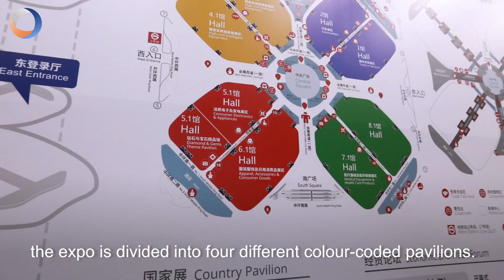Is cross-border cooperation key to China's booming biotech industry?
With China's biotech industry growing and more interest in the field, we sent Josh to China International Import Expo to find out more about the companies and people that are pushing this field forward. Our host talked with key players in the industry to get a better understanding of how Chinese and foreign companies are working together to find cures to some of the worst diseases. The future of biotech is not just in China, but in Chinese and foreign companies working together.